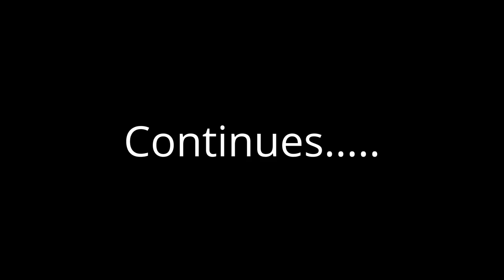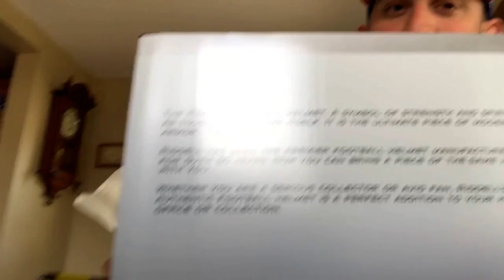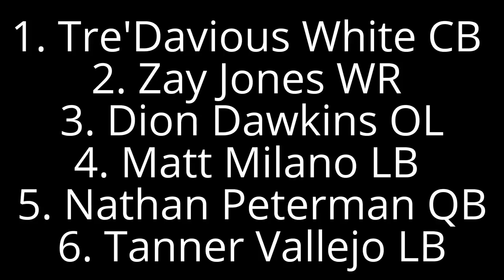Unboxing Vikings Authentic Helmet !!! NEW !!!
follow the journey to 32 !I this is a beautiful Vikings Authentic Speed helmet enjoy !!